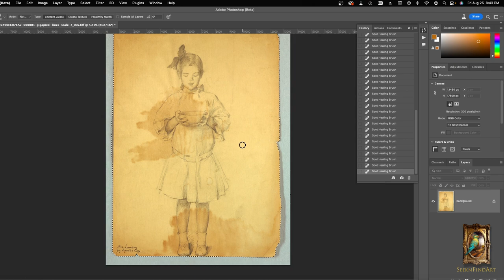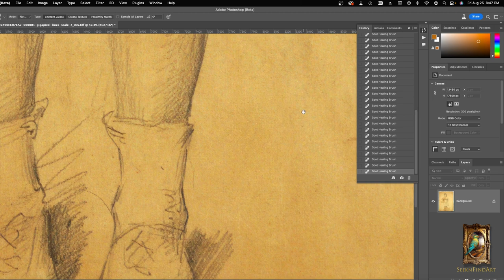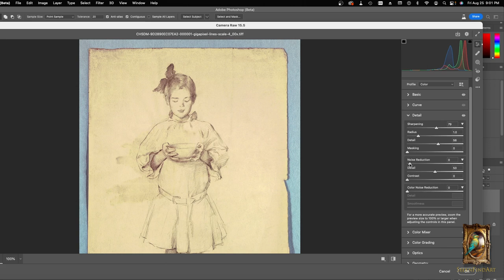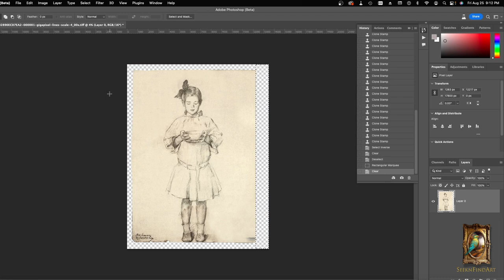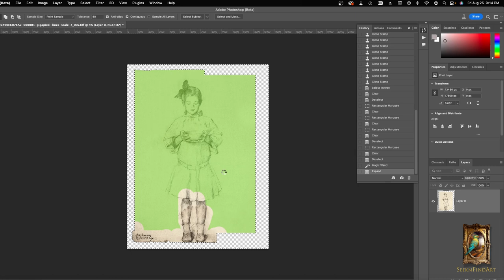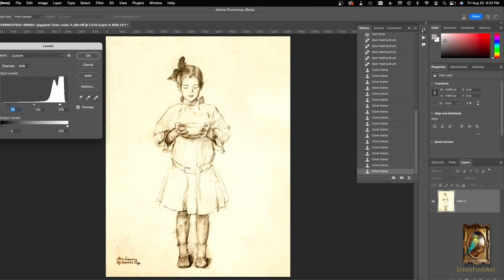"Girl with Bowl" Restoration | SeeknFindArtStore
This is a time-lapse screen video of a digital restoration of a drawing by Louise Cox called called the "Girl with Bowl."  It is just one of the many works you will find in our store.

Louise Howland King Cox (1865–1945), was an American painter renowned for her exquisite portraits of children. Cox's artistry breathed life into moments frozen in time, capturing the innocence and beauty of childhood. She won prestigious awards like the bronze medal at the 1900 Paris Exposition and left an indelible mark on art galleries worldwide, Cox's legacy continues to resonate, inviting us to explore the stories her canvases tell.

About SeeknFind Art:
Welcome to SeeknFind Art, where forgotten historical artworks come to life. We specialize in uncovering hidden treasures, and restoring and infusing new vitality into artwork in need of a little care and attention. Time can be cruel to artwork and so our purpose is made clear to bring some of these works back to their original state without losing their antique charm.

Our mission goes beyond restoration; we share the stories behind the art, connecting the past with the present. Join us on a journey of discovery as we celebrate the uniqueness and beauty of each artwork, inviting you to rediscover forgotten masterpieces.